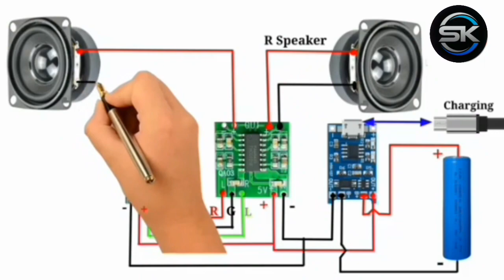Mini amplifier board and blutooth speaker connection